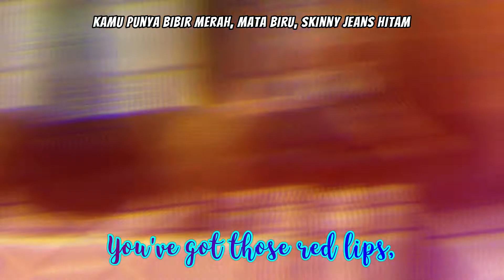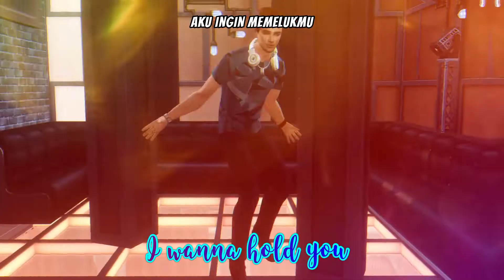😍CINTA PANDANGAN PERTAMA😊 || JERAMI /JEMI COUPLE || The Sims 4 Indonesia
Halo temen-temen! I can't make it without you guys and also of course without the support of my Simstuber frendos! Jadi di 1k subs ini aku pikir aku bikin machinima aja. Nanti bakalan ada machinima2 lagi tapi bikin machinima itu butuh waktu banget hihi. Jd ditunggu aja ya temen-temen! Bagi kalian yang punya masukan untuk aku boleh DM aku di instagram! Sankyu!~